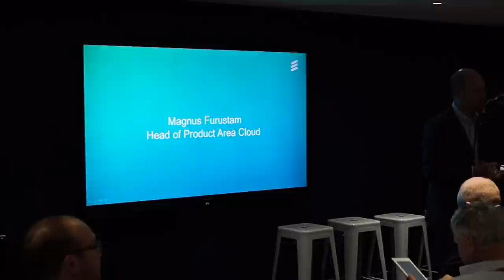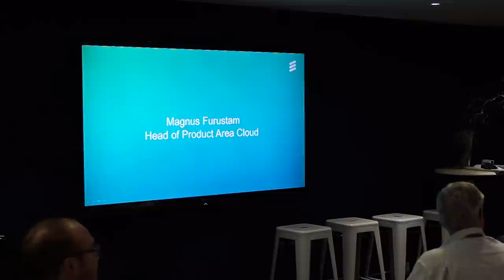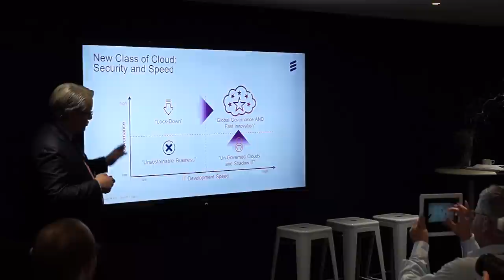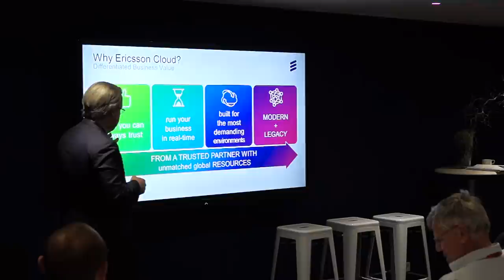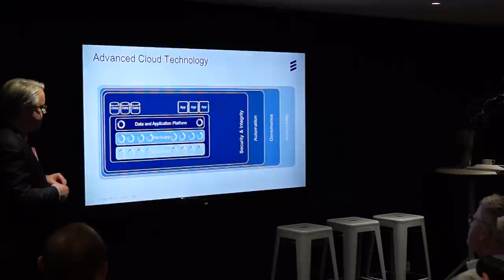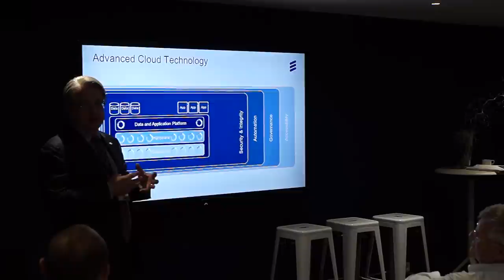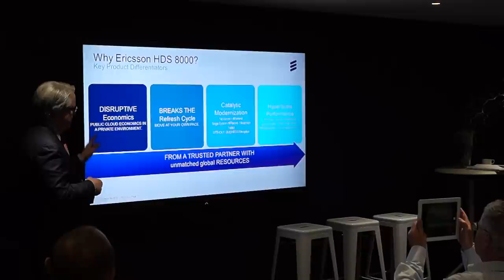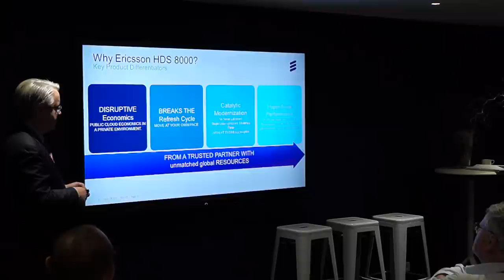MWC15: Ericsson cloud strategy part 1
Ericsson executive and partners discuss the new HDS 8000 datacenter cloud computing platform designed for telcos and other large enterprises. MAH05791